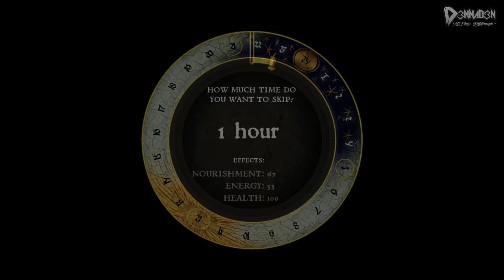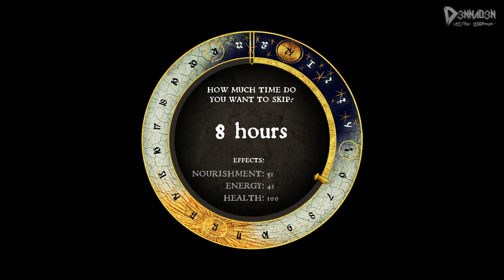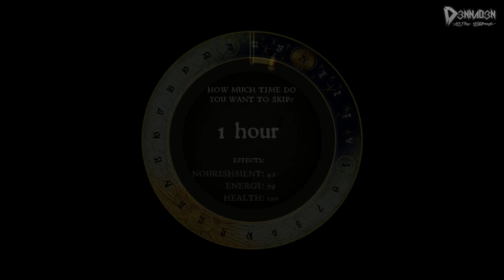Let's Play Kingdom Come: Deliverance #22 ~ "OP ZOEK NAAR REEKY!" ~ Nederlands, PS4 Pro (2160p60)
Welkom bij de "Let's Play" van Kingdom Come: Deliverance, op de PS4 Pro, op mijn kanaal D3NNAD3N.

In deze verhaalgedreven first-person open-wereld-RPG beleven wij een episch avontuur in het heilige Romeinse Rijk. Om de dood van onze ouders te wreken, strijden we tegen invallende troepen, voltooien we belangrijke missies en maken we invloedrijke keuzes. We hebben een gigantische wereld om te verkennen, waarin wij majestueuze kastelen, diepe wouden, levendige dorpen en talloze andere realistische omgevingen bezoeken, in middeleeuws Bohemen!

✔ Duimpje omhoog
✔ Favoriet

▪ Samsonite
▪ Arno Vlijm
▪ Vincent Doomen
▪ Timo (Antashian)

01 - Arno Vlijm - €1.210,19 (!!)
02 - Sam (Samsonite) - €1140,94
03 - Vincent Doomen - €460,-

Over: Kingdom Come - Deliverance

"Kingdom Come - Deliverance is een verhaalgedreven first-person open-wereld-RPG die je onderdompelt in een episch avontuur in het heilige Romeinse Rijk. Om de dood van je ouders te wreken strijd je tegen invallende troepen, voltooi je belangrijke missies en maak je invloedrijke keuzes. Verken majestueuze kastelen, diepe wouden, levendige dorpen en talloze andere realistische omgevingen in middeleeuws Bohemen!

De speler neemt de rol aan van Henry, de zoon van een smid. Aan je vredige leven komt een einde als je dorp wordt platgebrand en je hulpeloos moet toezien hoe je vrienden en familie worden afgeslacht door een groep huurlingen, onder bevel van koning Sigismund zelf. Ternauwernood ontkomen aan de wrede aanval, hef je het zwaard om terug te vechten. Zonder huis, familie of toekomst belandt je in het leger van heer Radzig Kobyla, die het verzet tegen de invasie leidt. Het lot trekt je steeds dieper mee in dit bloedige conflict, dat uitloopt op een grimmige burgeroorlog waarin je zult strijden voor de toekomst van Bohemen.

Geniet van de eindeloze mogelijkheden die Kingdome Come je biedt: gebruik je reputatie of charisma om misdaden te onderzoeken en overtuig de inwoners van de Bohemen om je te vergezellen op je quests. Je kan obstakels op meerdere manieren overwinnen, hetzij door diplomatieke vaardigheden of brute kracht. Wat je ook besluit, je zal de consequenties onder ogen moeten zien. Maak gebruik van verschillende wapens en bouwgrondstoffen, neem deel aan historische veldslagen, beleger kastelen en leer de kunst van het zwaardvechten.."

04 - Remco Verhoeven - €228,-
05 - DutchDesignArts - €136,-
06 - Sawlittle - €103,50
07 - Mitchel Tieges - €98,41 + pizza
08 - JustJelle - €64,15
09 - ilseizi - €54,12
10 - Bryan von Rotz (L3G3) - €48,00
11 - Brennie35 - €43,99
12 - Lars Bergman - €40,-
13 - Antashian - €33,41
14 - Schorpio1970 - €30,60
15 - MoneyMii - €30,-
16 - Roar_1906 - €29,-
17 - The Jeffinator - €25,36
18 - marcusvdbroek - €23,-
19 - Erik Holtrust - €22,42
20 - Stephan Bey - €20,59
21 - Merlijn Prins - €20,00
22 - Romi Barawi - €20,00
23 - Robert Punt - €20,00
24 - Stijn Lindemulder - €20,00
25 - Daan - €18,79